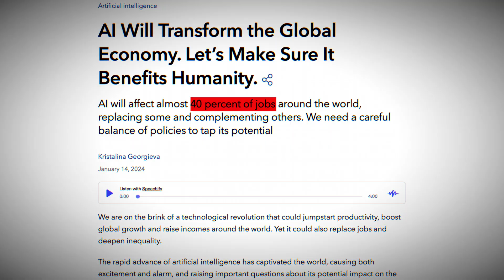What Will Be The Impact Of AI On Product Management?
🚀 AI is transforming the future of work—are we ready?

According to the International Monetary Fund, AI will impact 40% of all jobs in the near future. But rather than fear a doomsday scenario, we see this as an opportunity for evolution.

In this video, we dive into how Generative AI is reshaping product management, decision-making, and workflows. The role of a Product Manager is not disappearing—it’s evolving. With AI as a powerful tool (a "Brahmastra" for PMs!), insights, problem-solving, and strategic thinking will be more important than ever.

💡 Key Takeaways:
✅ How AI is revolutionizing decision-making in product management
✅ Why product managers remain irreplaceable in an AI-driven world
✅ The real role of AI—not as a replacement, but as an enabler

Host corner:
Malthi SS, is CEO & Founder of SparkProd Consulting -  a boutique product consulting firm. She is a seasoned global product leader, Start-Up Mentor and Freelance Product Coach and Trainer. She has more than 2 decades of professional experience in building global software products working with PayPal, Societe Generale, Intuit, SAP and EMC catering to millions of customers.

👉𝐒𝐢𝐠𝐧𝐔𝐩 𝐟𝐨𝐫 𝐌𝐚𝐥𝐭𝐡𝐢'𝐬 𝐧𝐞𝐰𝐬𝐥𝐞𝐭𝐭𝐞𝐫 𝐭𝐨 𝐠𝐞𝐭 𝐝𝐞𝐞𝐩𝐞𝐫 𝐢𝐧𝐬𝐢𝐠𝐡𝐭𝐬 𝐨𝐧 𝐏𝐫𝐨𝐝𝐮𝐜𝐭 𝐌𝐚𝐧𝐚𝐠𝐞𝐦𝐞𝐧𝐭